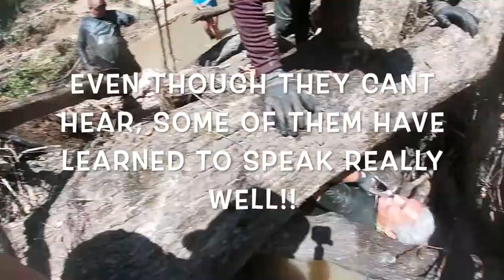HOW TO NOODLE! ONE ONLY NEEDS A SENSE OF TOUCH TO FEEL GREAT ADVENTURE!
YOU DON'T NEED YOUR SENSE OF HEARING TO BE A GREAT AT CATCHING FISH WITH YOUR HANDS! THIS GROUP OF FRIENDS FROM THE DEAF COMMUNITY WERE EXCELLENT NOODLERS! WE HAD MANY LAUGHS AND MADE SOME AWESOME MEMORIES ON THIS TWO DAY ADVENTURE! OUR JOURNEY BEGINS HERE WITH PART 1 OF OUR EXCURSION. COME MEET SEAN AND HIS CREW AS THEY HIT THE CREEK WITH ADRENALINE RUSH ADVENTURES! WE MAY FIND SOME MONSTER FLATHEADS OR IN THE WORDS OF JEREMY WADE, RIVER MONSTERS!

AND FACEBOOK REELS UNDER MY PERSONAL PROFILE